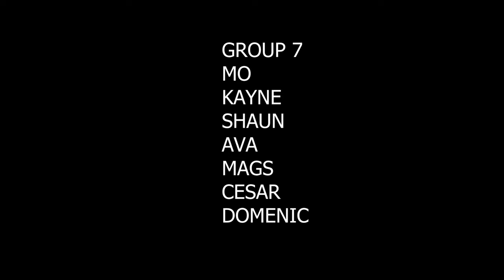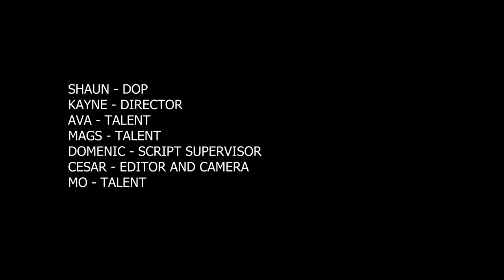Realize a Script - Inglourious Basterds